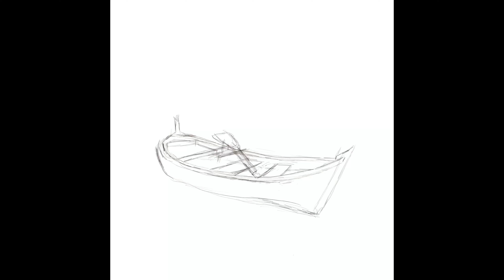Boat on a sunset lake Speed drawing / 傍晚湖中的小船 速绘 / スピードペイント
スピードペイント -
Dibujo De Velocidad

(Digital painting) A boat on a peaceful lake is drawn by IPad Procreate.